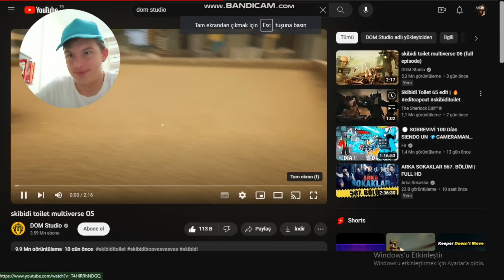Sikibi toliet paralel evren!